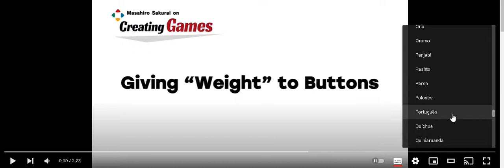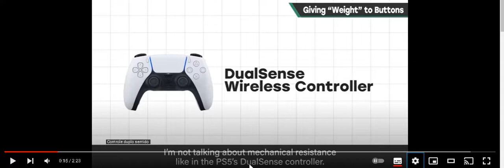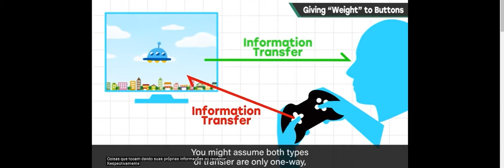Giving "Weight" to Buttons @sora_sakurai_en - React